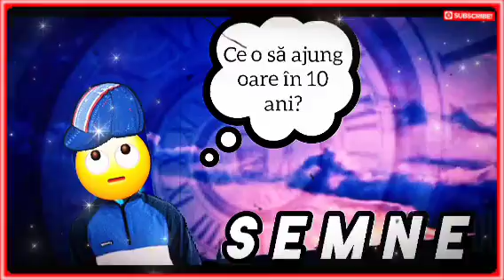A-REC-,,Semne"🤔🙄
ANDRUleț cere doar să vă respectați și să fim cu toții frați!
Like și Subs ul sunt doar opționale,asemenea și clopoțelul sau share ul.
Rețelele sociale le găsiți în descrierea canalului meu.